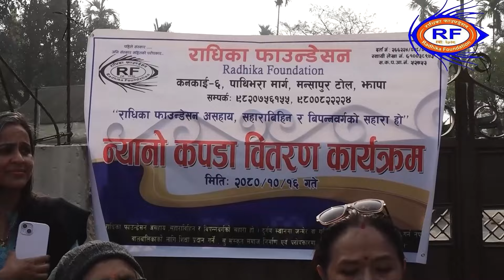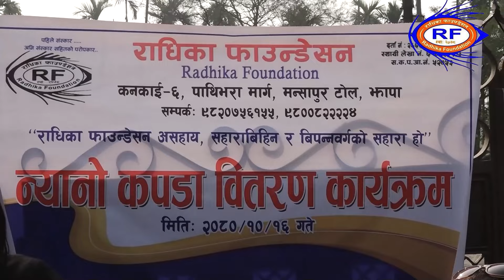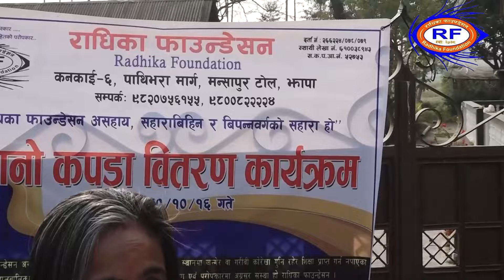राधिका फाउन्डेसन द्वारा विगतमा गरेको सेवा कार्य धैलाडुबा -९ Radhika Foundation Kankai - 9800822224